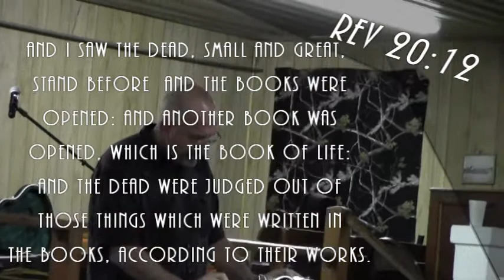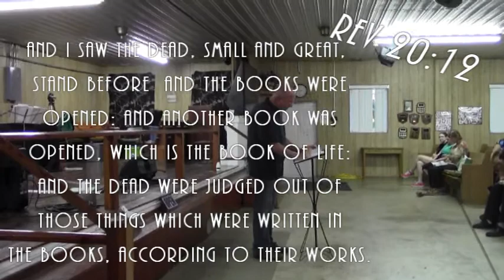Jay Vineyard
This is a great message from a anointed pastor on Revelation chapter 20. I'm very honored to call him friend.